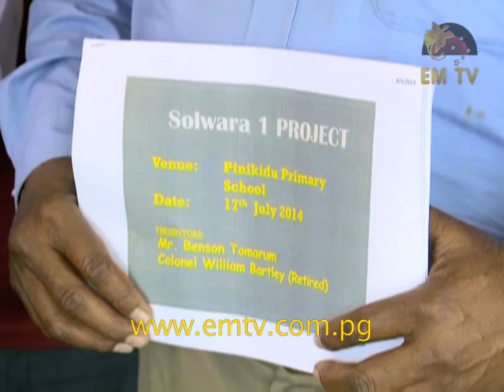Stakeholders To Establish Proper Seabed Mining Act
Landowners of the Solwara One, Sea Bed Mining Project in Namatanai District of New Ireland Province want all stakeholders to establish a proper Seabed Mining Act prior to operations.- visit us for the latest news...